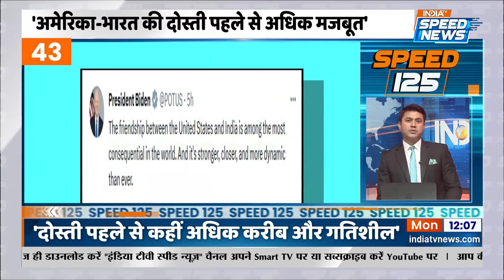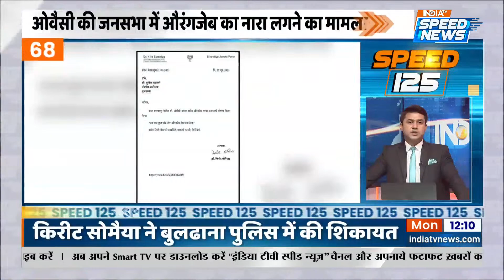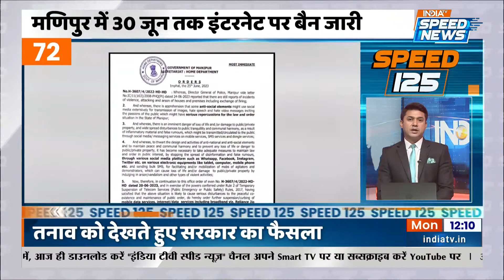Speed 125: AIMIM प्रमुख Asaduddin Owaisi का PM Modi पर हमला | Rain Alert | Manipur Violence | Yogi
Speed 125: AIMIM प्रमुख Asaduddin Owaisi का PM Modi पर हमला- पीएम मोदी (PM Narendra Modi) भारत लौट चुके हैं. (JP Nadda) जेपी नड्डा (PM Modi with JP Nadda) समेत कई सांसद ने उनका स्वागत भी किया (PM Modi US Visit). इसी बीच ( Asaduddin Owaisi) असादुदीन ओवैसी (Asaduddin Owaisi On PM Modi) का कहना है की भारत के मुसलमानो के लिए पीएम (PM) ने क्या किया… Heavy Rain Alert- मुंबई-दिल्ली (Mumbai-Delhi) में सड़कें बनीं समंदर, हिमाचल (Himachal) में बाढ़ का अलर्ट. Manipur Violence- सीएम बीरेन सिंह (CM Biren Singh) ने दिल्ली (CM Biren Singh In Delhi) में अमित शाह (Amit Shah) से की मुलाकात, राज्य की जमीनी हालात से कराया रूबरू. Online Conversion Case- धर्म परिवर्तन (Religion Conversion) पर सीएम योगी (CM Yogi) का बयान हमरी संस्कृति पर हमला किया जा रहा है | 25 June